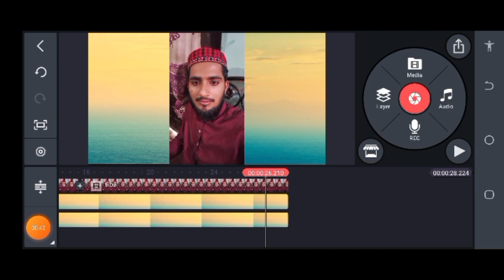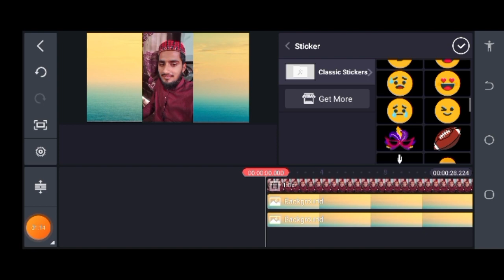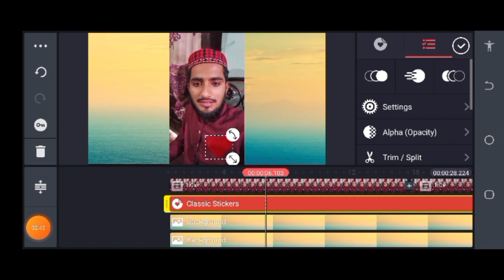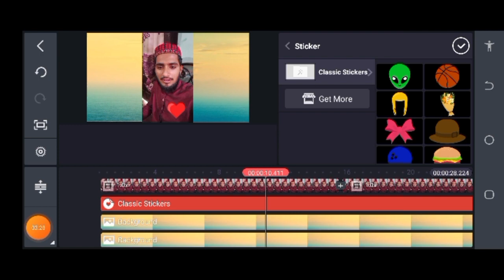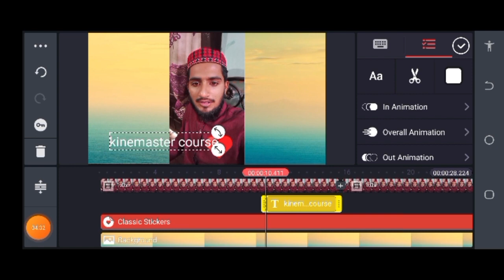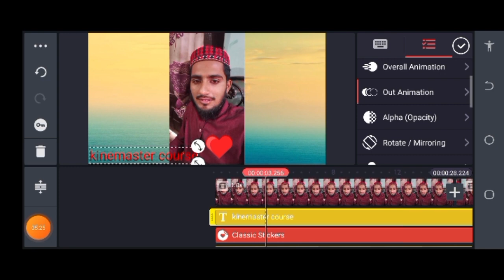Kinemaster Complete Tutorial Lecture #4 Course 2023